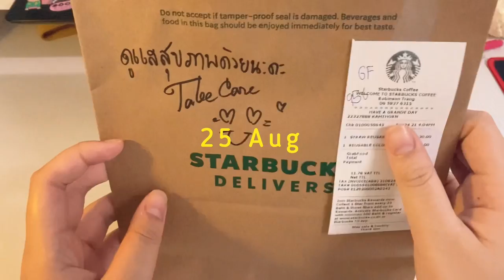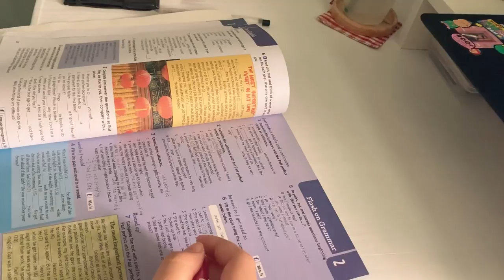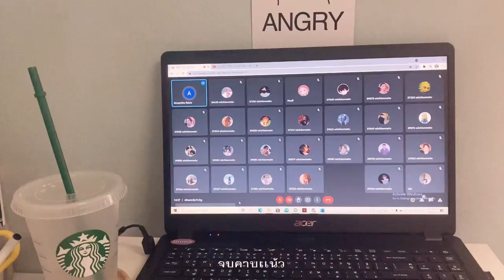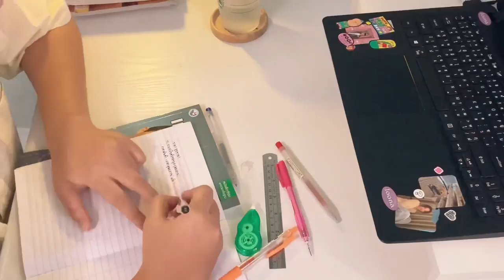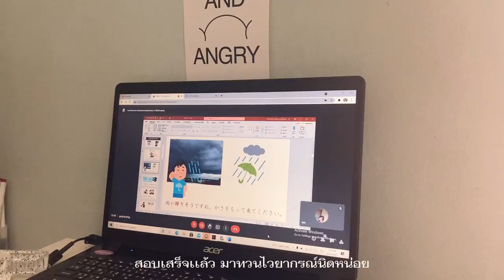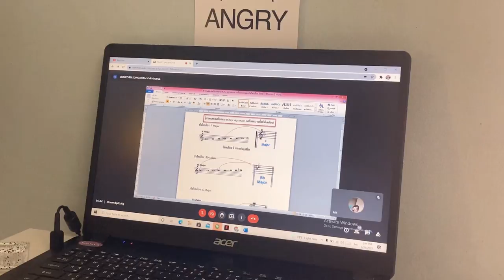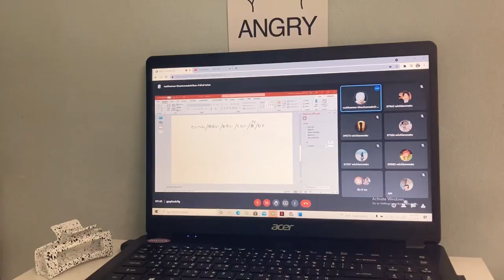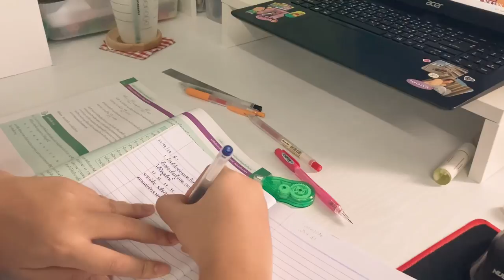Vlog 12; study online, ทำการบ้าน📓, mini home café ☕️ , unbox , จดญี่ปุ่น , eating 🏁🥛/ kaisom /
Hi guys👋🏻  อัดคลิปยาวๆ3วันเลย ใกล้สอบอีกเเล้ว เดี๋ยวไม่ค่อยมีเวลาลงคลิป😿  ช่วงนี้ดูแลสุขภาพกันด้วยนะคะ🤲🏻🥺

Edit 📓🏁
Inshot
Vllo